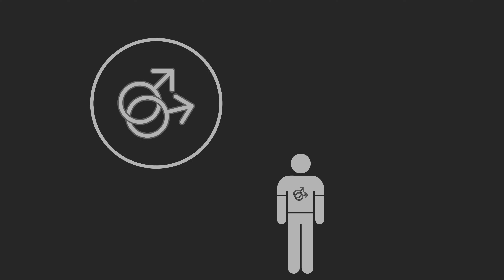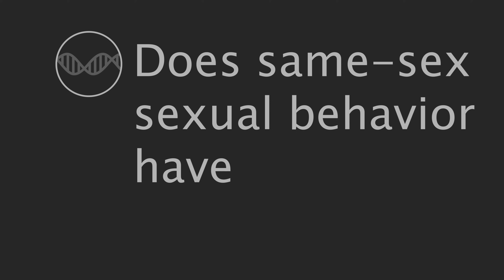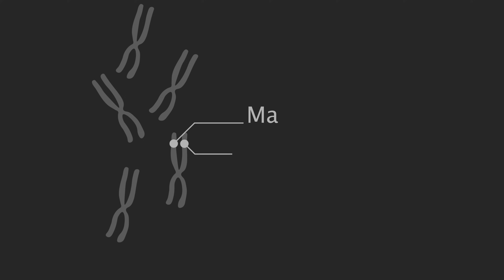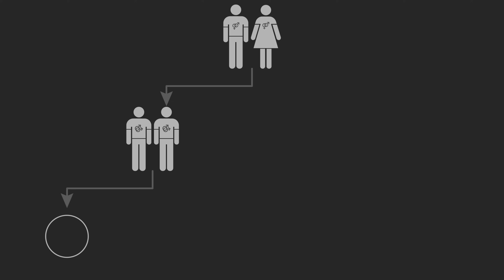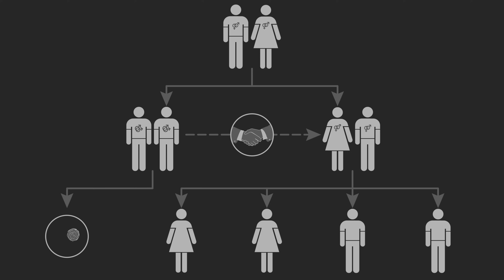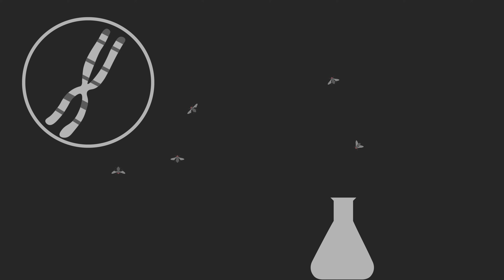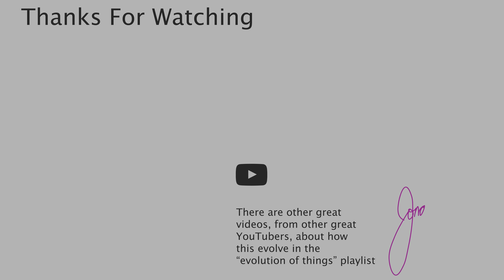Why does Homosexuality Evolve?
Homosexual sex doesn’t lead to reproduction. So given that evolution by natural selection favours genes that increase an organism's reproductive success, why does evolution not drive homosexuality to extinction?